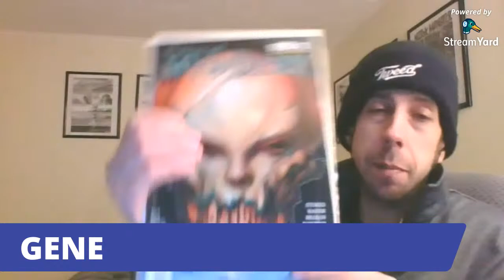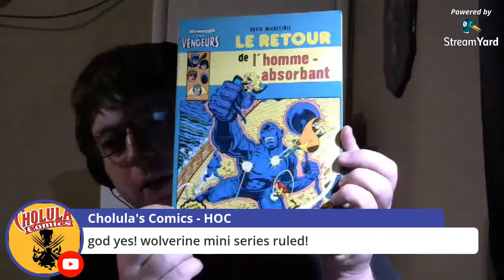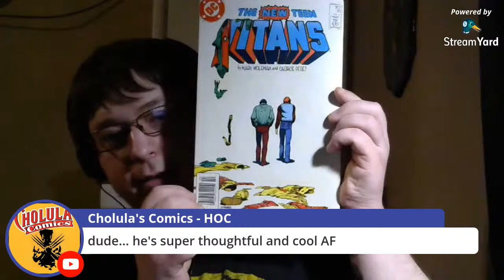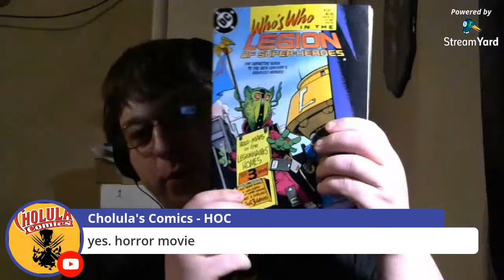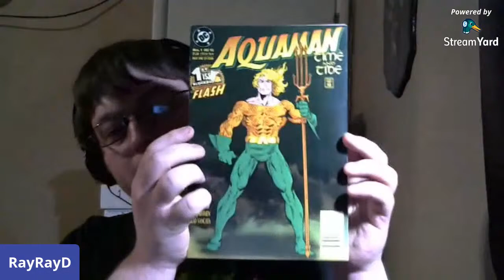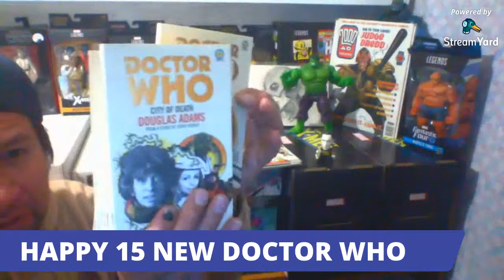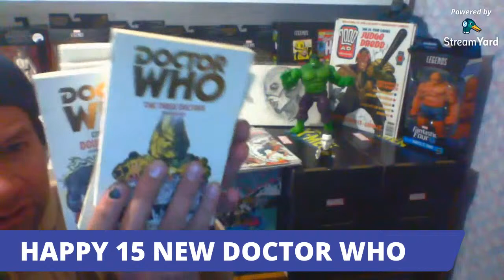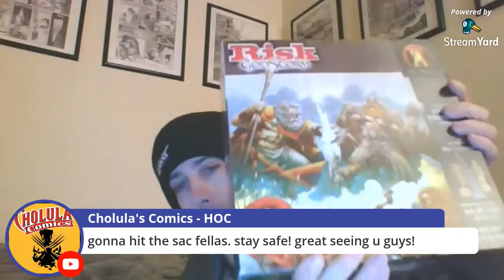RAY RAY SUPER AMAZING COMIC BOOK HAUL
COMIC BOOK HAUL